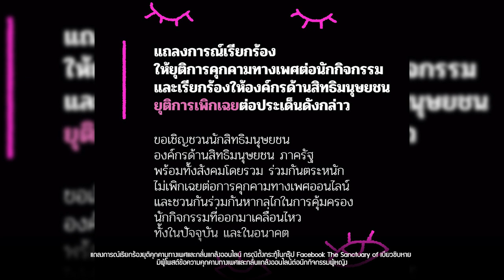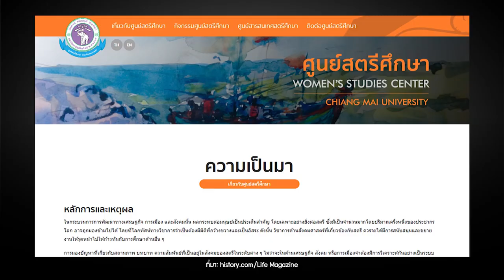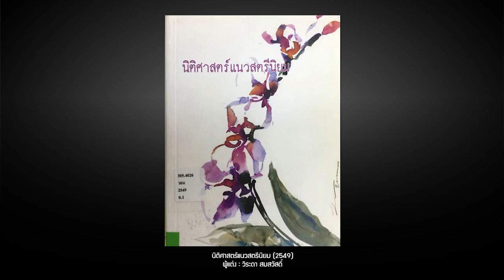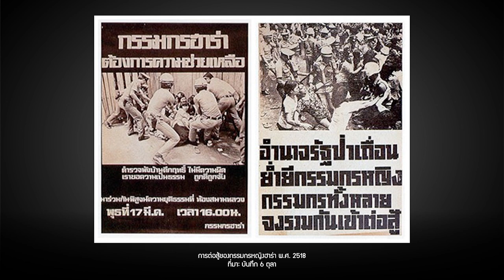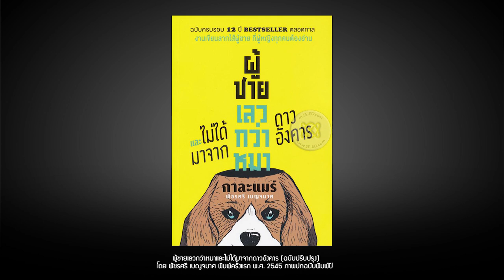รากฐานสตรีนิยมแบบไทยๆ | หมายเหตุประเพทไทย EP.317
หมายเหตุประเพทไทยเทปนี้ ติณณภพจ์ สินสมบูรณ์ทอง และชานันท์ ยอดหงษ์ เล่าถึงรากฐานสตรีนิยมในบริบทไทย ทั้งในฐานะที่เป็นขบวนการและการศึกษาสตรีนิยม (Feminism) โดยเฉพาะหลักสูตรสตรีศึกษาทั้งที่ ม.เชียงใหม่ และ ม.ธรรมศาสตร์ พร้อมชี้ว่าขบวนการสตรีนิยมทั่วโลกไม่ได้มีเอกภาพในตัวของมันเอง มีหลายสำนัก หลายขบวน ต่างจุดยืน แต่แกนกลางคือการต่อสู้เพื่อความเท่าเทียม ไม่ใช่แนวคิดที่จะมุ่งรักษาความเหลื่อมล้ำต่ำสูง และไม่ใช่แนวคิดต่อต้านผู้ชายแบบที่มีการเบี่ยงประเด็น